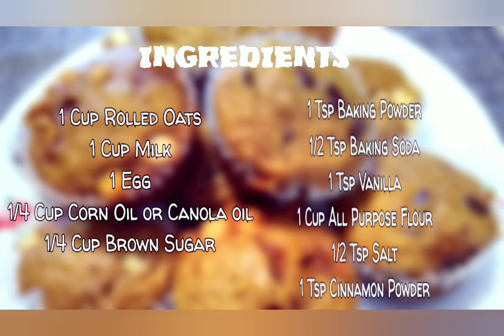OATMEAL CUPCAKES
URL: InShot

Ingredients:

1 Cup Rolled Oats
1 Cup Milk
1 Egg
1/4 Cup Corn Oil
1/4 Cup Brown Sugar
1 Tsp Baking Powder
1/2 Tsp Baking Soda
1 Tsp Vanilla
1 Cup All Purpose Flour
1/2 Tsp Salt
1 Tsp Cinnamon Powder